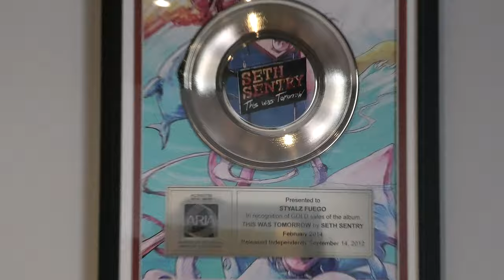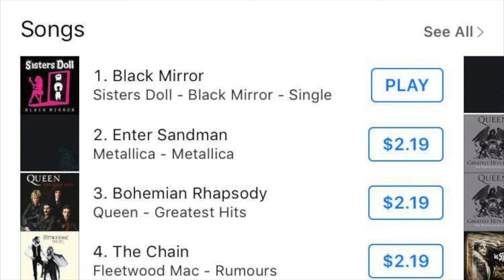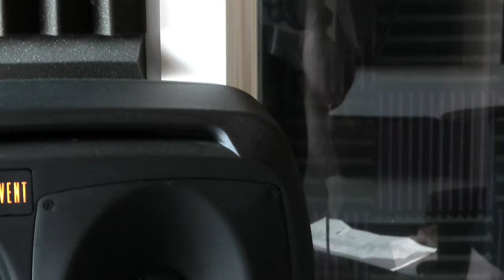Back In Time | Dollhouse Vlog 26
The pandemic has been delaying our studio time since 2020. So we dug up some footage from the last time we were in the studio in 2019, recording our No.1 smash BlackMirror.

We are an Australian Rock Band living our dream. Welcome to our life.